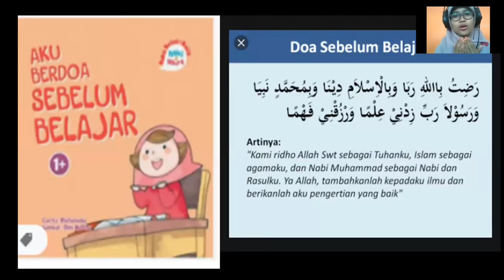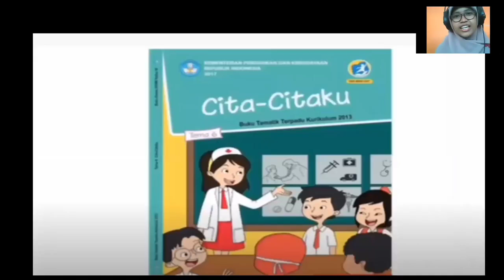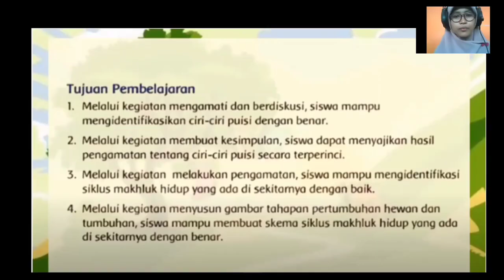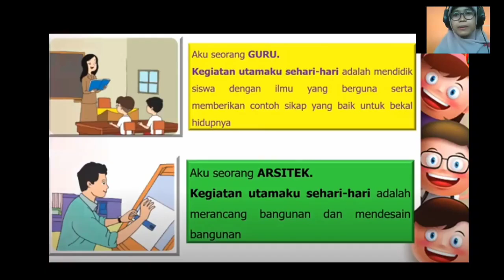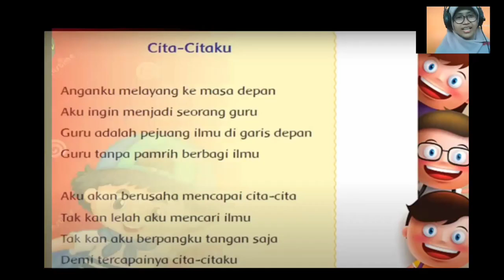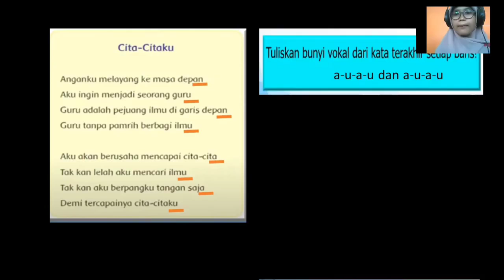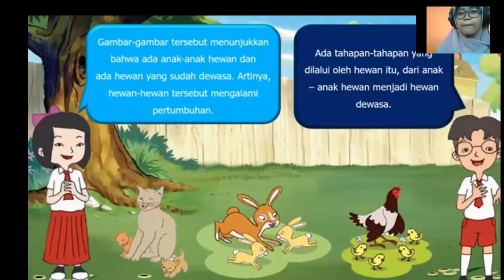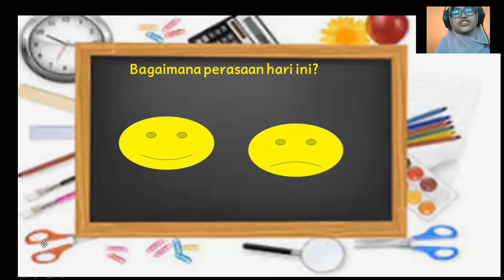Tema 6 Subtema 1 Pembelajaran 1 I Kelas 4 I SD Juara Yogyakarta